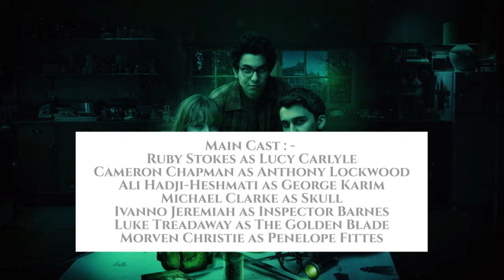Lockwood & Co. - Soundtrack / Music | Ruby Stokes | Netflix | Series Information Included